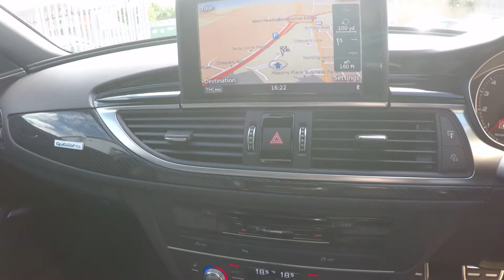Audi RS6 Avant 4.0 Performance Tiptronic Quattro - Exhaust Sound & Rev's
Mileage 14,550
MPG 29.4
Top Speed 155
Colour Sepang Blue
BHP 597

Vehicle Specification
We are very pleased to offer for sale this awesome RS6 Performance finished in Sepang Blue with Half Leather/Alcantara Quilted Interior. This particular model comes highly specified with the Full Glass Panoramic Sunroof, 21" Titanium Alloy Wheels, LED Matrix Headlights, BOSE Surround Sound System plus much more besides. Audi Manufacturers Warranty Until October 2019. Panoramic Glass Sunroof Sport Exhaust LED Daytime Running Lights LED Rear Lights Matrix Beam LED Headlights Alloy Wheels - 21inx9.5J 5-Y-Spoke Titanium Finish BOSE Surround Sound Audi Music Interface (AMI) Anti Theft Alarm Audi Parking System Plus Colour 7in Drivers Information System (DIS) Cruise Control Deluxe 4 - Zone Automatic Air Conditioning Electric Windows - Front and Rear Heated Front Seats Hill - Hold Assist Keyless Go MMI Navigation Plus (HDD) with MMI Touch MMI Radio Plus with DAB Digital Radio Mobile Telephone Preparation Privacy Glass Rain Sensor Tyre Pressure Loss Indicator Upholstery - Valcona Leather/Alcantara with Blue Stitching Auto-Dimming Rear-View Mirror Power-Operated Tailgate RS 3 Spoke Leather Steering Wheel